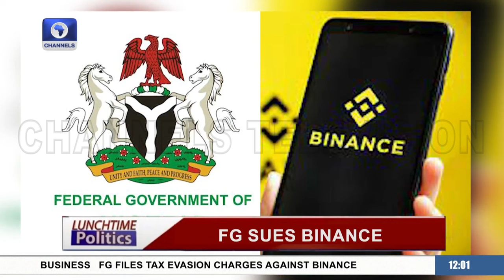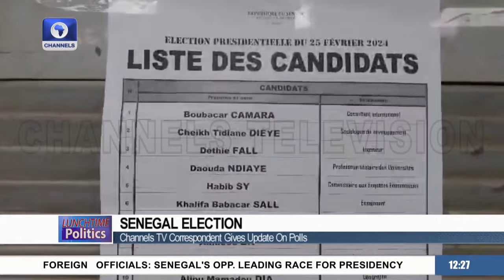Kuriga School Children Freed, Wike Challenges Fubara, FG Sues Binance +More | Lunchtime Politics